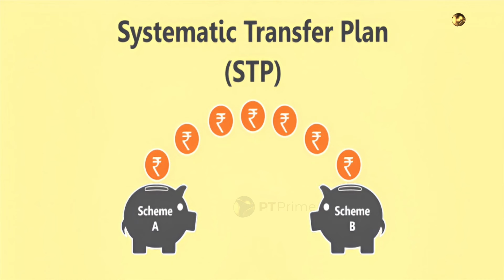SIP Vs STP Vs SWP என்ன வித்தியாசம்? யார் முதலீடு செய்யலாம்? Economist K. Rajesh Interview | pt prime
SIP Vs STP Vs SWP என்ன வித்தியாசம்? யார் முதலீடு செய்யலாம்? Economist Interview | pt prime |

Visit PT Prime Social Media pages,

Visit District wise information,